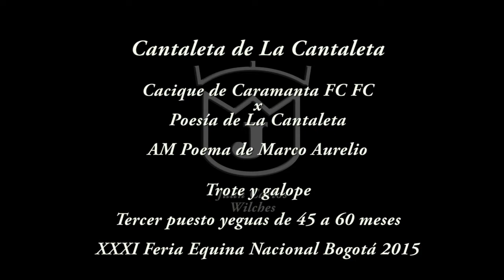Cantaleta de La Cantaleta, Trote y galope Tercer puesto yeguas de 45 a 60 meses Nacional Bogotá 2015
Otros temas en vídeos que publicamos en este canal son:
caballo comprar